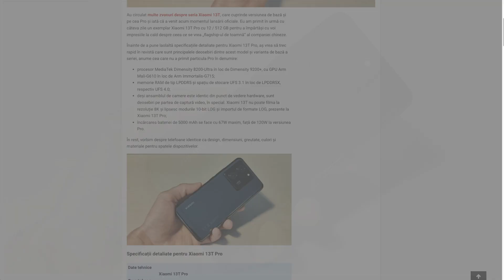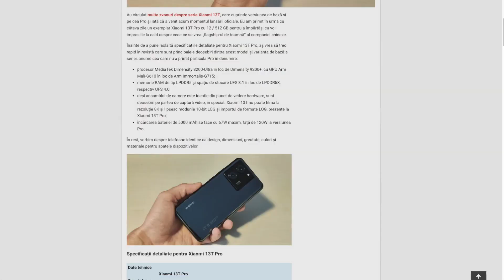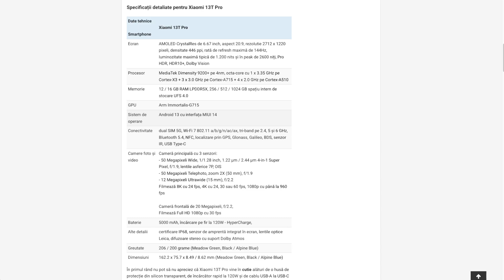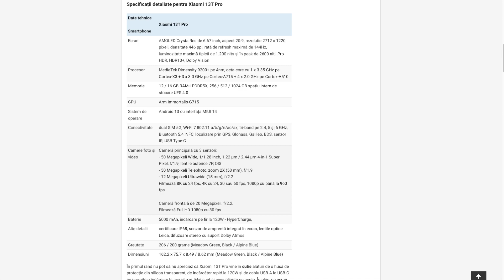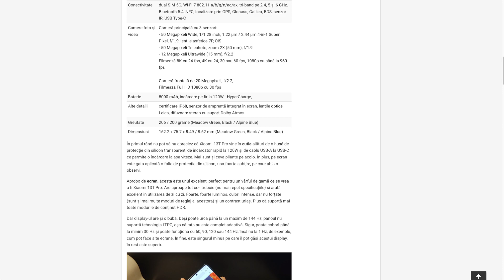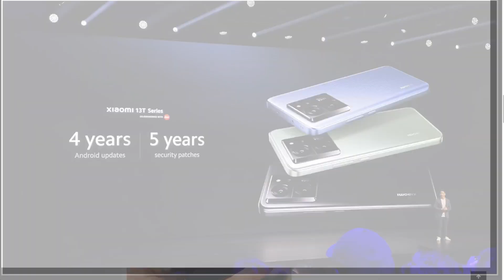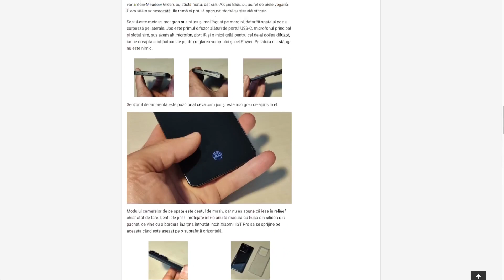Xiaomi 13T - 13 T Pro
Bine ați venit înapoi pe canalul nostru! Astăzi suntem extrem de entuziasmați să vă prezentăm cele mai recente inovații din lumea smartphone-urilor - Xiaomi 13T și Xiaomi 13T Pro. Dacă sunteți un pasionat al tehnologiei, acest videoclip este pentru voi, așa că nu uitați să dați like, să vă abonați și să activați clopoțelul pentru a fi la curent cu cele mai recente noutăți.

🚀 Performanță de Vârf: Am început să vorbim despre Xiaomi 13T și 13T Pro deoarece acestea sunt adevăratele bijuterii ale Xiaomi. Ambele modele sunt echipate cu procesoare puternice și tehnologie avansată, oferindu-vă o experiență de utilizare fluidă și rapidă în orice situație.

📷 Sistem de Cameră Ultrasofisticat: Cu Xiaomi 13T și 13T Pro, veți avea la dispoziție un sistem de cameră impresionant. Fotografiați momente speciale cu claritate și detalii uimitoare, indiferent dacă sunteți pasionați de fotografie sau doar doriți să surprindeți amintiri de neuitat.

📱 Design Elegant și Ecran Super AMOLED: Aceste smartphone-uri arată la fel de bine pe cât se comportă. Cu ecrane Super AMOLED și un design subțire și elegant, Xiaomi 13T și 13T Pro nu numai că oferă o experiență vizuală captivantă, dar și se simt minunat în mână.

🔋 Baterie de Durată și Încărcare Rapidă: Cu Xiaomi 13T și 13T Pro, nu trebuie să vă faceți griji pentru descărcarea bateriei în timpul zilei. Aceste dispozitive oferă o durată de viață a bateriei remarcabilă și încărcare rapidă, astfel încât să puteți reveni rapid la utilizarea lor.

🌐 Conectivitate și Caracteristici Avansate: Noul Xiaomi 13T și 13T Pro vă oferă o gamă completă de caracteristici avansate, inclusiv conectivitate 5G, securitate îmbunătățită a datelor și multe altele.

În acest videoclip, vom explora în detaliu caracteristicile și specificațiile acestor două modele uimitoare de la Xiaomi. Vom face și o comparație între cele două variante pentru a vă ajuta să decideți care ar fi cea mai potrivită opțiune pentru nevoile voastre. De asemenea, vom discuta despre prețurile și disponibilitatea acestor telefoane pe piața actuală.

Nu uitați să lăsați comentarii cu întrebări sau feedback și să ne spuneți ce vă doriți să vedem în viitoarele videoclipuri. Mulțumim pentru urmărire și să începem să explorăm împreună Xiaomi 13T și 13T Pro!

ECHIPAMENTE
Filmez cu :
🎦  CANON M50
🎦  CANON M50 Mark II
🎦  SONY ZV-10E
Lavaliera SONY
Microfon : SHURE MV 7
Microfon: RAZER
Lumini💡 : 2 SoftBox NEEWER si 2 LED Square NEEWER
Nice Foto
 device